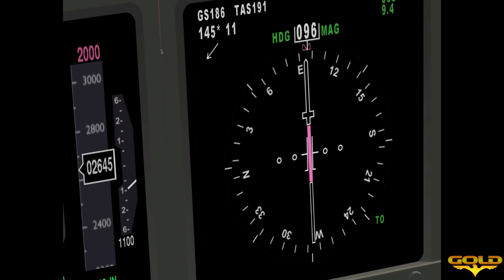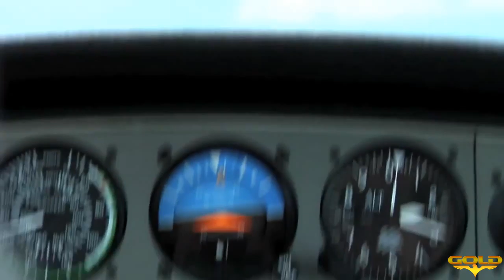Revoada IFR - 03/06 - Venha Voar Conosco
VOO DE FORMATURA IFR na rede Vatsim.
O Objetivo será decolar dos aeródromos das redondezas e pousar em SBCT ou SBBI entre 21 e 21:30 de Brasília.